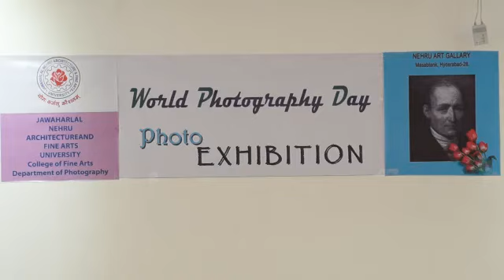WORLD PHOTOGRAPHY DAY ll EXHIBITION 19 08 2018 ll JNAFAU HYDERABAD ll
Description : On the occasion of world Photography JNAFAU organised photography exhibition. in the art gallery.